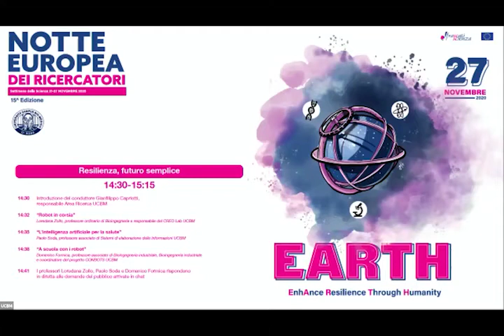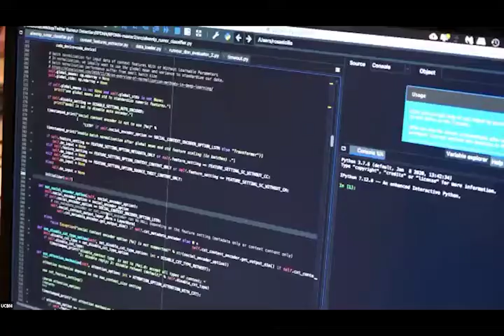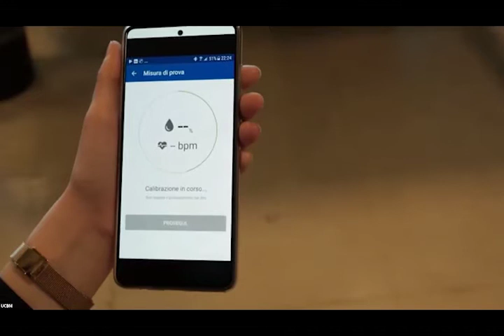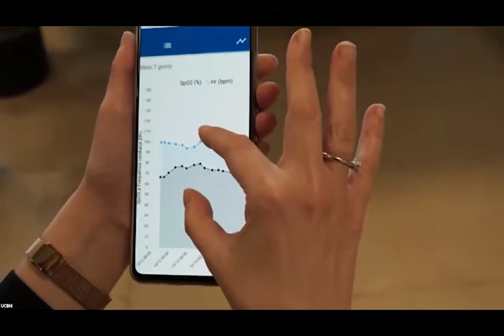Resilienza, futuro semplice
Gianfilippo Capriotti, Responsabile Area Ricerca Università Campus Bio Medico di Roma conduce questo panel per la Notte Europea dei Ricercatori

“Robot in corsia”. Video registrato nel laboratorio di Loredana Zollo Professore ordinario di Bioingegneria e responsabile del CREO Lab (Advanced Robotics and Human-Centred Technologies) UCBM

Il CREO Lab si occupa di tecnologie robotiche e meccatroniche sviluppate per operare in ambienti umani, cooperando e collaborando attivamente con l'uomo attraverso un'interazione sia fisica che cognitiva. È in questo scenario che nasce il progetto del robot collaborativo in grado di svolgere il ruolo di assistente sanitario in ambienti ospedalieri dedicati al trattamento di pazienti affetti da COVID-19. Il sistema è caratterizzato da percezione, movimentazione autonoma e solidità strutturale, caratteristiche che hanno reso possibile inserirlo rapidamente ed efficacemente nel Campus Covid Center nel periodo del lockdown per svolgere attività sia di logistica nelle ore diurne che di sanificazione degli ambienti nelle ore notturne.
Il robot collaborativo predisposto per il Centro Covid è in grado di orientarsi, di individuare gli ostacoli sul percorso e di evitarli, dopo aver ricevuto l’indicazione della destinazione da parte di un operatore tramite una interfaccia utente specifica. Può trasportare i materiali di utilizzo clinico fino a un carico di 5 kg, quali emoderivati, farmaci o dispositivi medici.
Grazie alla presenza di una testa robotica con un sistema di visione con telecamere RGB-D e un braccio antropomorfo con una pinza finale, il robot è in grado anche di svolgere compiti di presa e manipolazione. Le caratteristiche fortemente antropomorfe del sistema lo rendono ideale per riprodurre attività lavorative che richiedono un'ottima coordinazione visuo-motoria, replicando fedelmente il comportamento umano. È questo l'approccio che stiamo usando nei nostri progetti di ricerca nazionali ed europei che mirano a inserire i robot collaborativi in ambiente ospedaliero in attività di riabilitazione motoria (riproducendo le modalità di interazione tipiche tra un paziente e il fisioterapista) e in attività di logistica, supporto alla deambulazione e movimentazione dei pazienti tipicamente svolte nei reparti ospedalieri quali quelli geriatrici.

“L’intelligenza artificiale per la salute”. Video registrato nel laboratorio di Paolo Soda Professore associato di Sistemi di elaborazione delle informazioni presso la Facoltà Dipartimentale di Ingegneria UCBM

Nel contesto della lotta alla pandemia, le tecniche di IA stanno svolgendo un ruolo importante per elaborare i dati ed estrarre informazioni.

Previsione, diagnosi e trattamento sono tre aree in cui sono utilizzate tali tecniche, e vedremo ora due progetti in corso presso il nostro laboratorio nell’area diagnosi e del trattamento.

Infatti, utilizzando tecniche di IA stiamo sviluppando sistemi di supporto alla decisione in ambito radiologico per discriminare la presenza della polmonite da COVID-19 da altre polmoniti, utilizzando la RX del torace. Oltre all’attività di ricerca in ambito diagnostico, stiamo lavorando in ambito prognostico per sviluppare modelli intelligenti che permettano di prevedere il decorso della malattia, elaborando insieme dati clinici, di laboratorio e l’RX eseguita al momento dell’ospedalizzazione.

Per quanto attiene al trattamento, in collaborazione con BPCOMedia, spin-off accreditata del nostro ateneo, abbiamo realizzato un servizio di telemonitoraggio intelligente che è in grado di prevedere peggioramenti del quadro cardio respiratorio utilizzando 3 misure al giorno acquisite con un pulsiossimetro, essendo dunque uno strumento utile per monitorare pazienti cronici affetti da BPCO e per prevenire l’insorgenza di polmoniti. Per poter prevedere tali eventi, l’approccio utilizza tecniche di IA riducendo notevolmente l’impegno del clinico che potrà visionare solo le situazioni potenzialmente pericolose individuate dallo strumento.

“A scuola con i robot”. Video registrato nel laboratorio di Domenico Formica Professore associato in Bioingegneria industriale, Coordinatore del progetto CONBOTS UCBM

CONBOTS significa “connected through robots” ed è un progetto Europeo che punta a realizzare un cambio di paradigma nell’educazione e nell’apprendimento dei bambini attraverso l’utilizzo di tecnologie robotiche.
Il progetto, che è stato finanziato con quasi cinque milioni di euro dal programma quadro Europeo “Horizon 2020”, si propone di realizzare e sperimentare delle piattaforme robotiche modulari in grado di connettere fisicamente due utenti; i CONBOTS permetteranno lo scambio di forze, opportunamente regolate, tra gli utenti, al fine di facilitare l’apprendimento di compiti sensori-motori complessi in due contesti di apprendimento: i) la formazione di abilità grafo-motorie nei bambini che imparano a scrivere; ii) l’apprendimento dei primi rudimenti della tecnica del violino e della batteria.